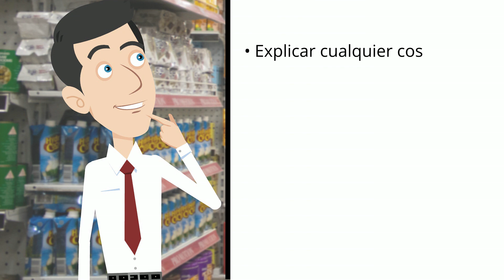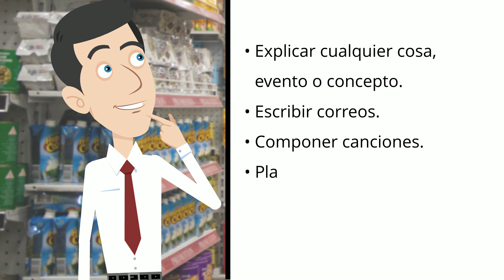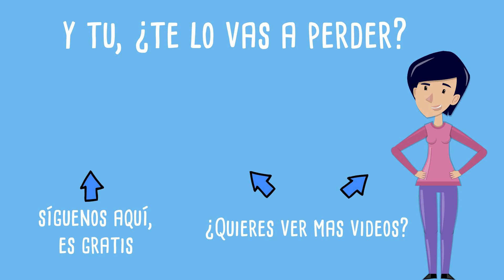KONTXI descubre CHATGPT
¡Hola amigos y amigas de KZgunea! Hoy me he encontrado con Mikel en el supermercado y no os vais a creer lo que me ha dicho: ¡Que usa la Inteligencia Artificial para hacerse el menú de la semana!

Rápidamente le he pedido detalles y me he puesto a investigar yo también sobre ChatGPT, ya que cada vez se me hace más difícil pensar comidas ricas y nutritivas.

Si te ha gustado este nuevo vídeo no dudes en darle al botón "Me gusta" y de compartirlo.